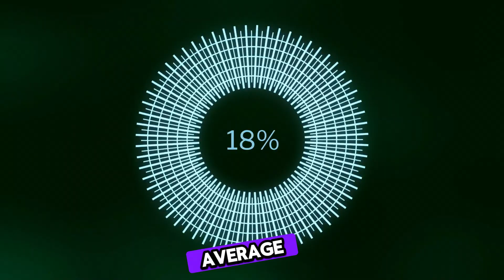Record-Breaking 515-Mile Lightning Bolt Spans 5 States | Mega flash Lightning World Record 2025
Discover the incredible story behind the world record for the longest lightning bolt ever recorded — an astonishing 515-mile-long megaflash that stretched across five U.S. states in just seconds. This jaw-dropping event was captured using NOAA’s cutting-edge satellite technology, offering scientists a rare chance to study one of nature’s most extreme displays of power.

This lightning megaflash, originally detected from a 2017 storm system over the Great Plains, has completely transformed how experts understand lightning behavior, storm intensity, and severe weather safety. Unlike typical lightning strikes that cover only a few miles, this bolt spanned a distance greater than the entire state of California — shattering previous records and rewriting what we know about the limits of lightning.

In this video, we break down:
⚡ How megaflashes form and why they are different from normal lightning.
⚡ The science behind NOAA’s satellite monitoring and how it detects these extreme events.
⚡ What this record-breaking lightning means for weather forecasts, climate research, and public safety.
⚡ Why understanding storms like this is critical for protecting communities across the United States.

If you’ve ever been fascinated by thunderstorms, extreme weather, or the mysteries of nature, this is a must-watch!